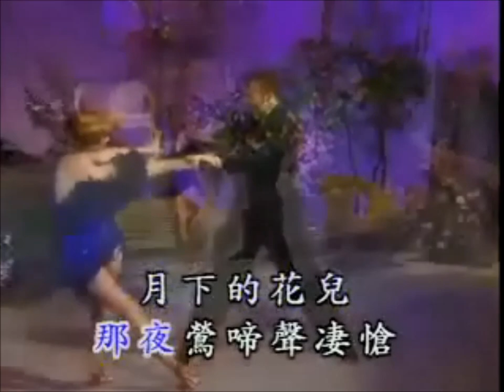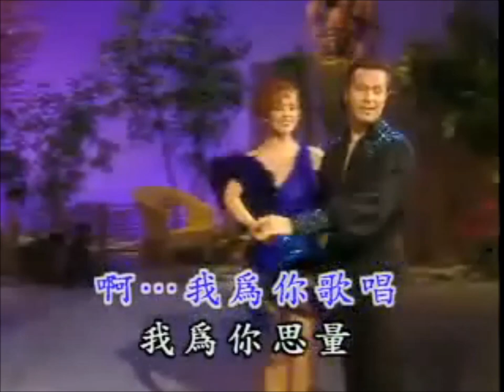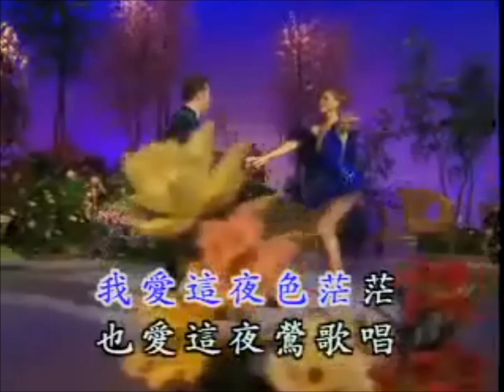蔡幸娟 - 夜來香（Rumba）